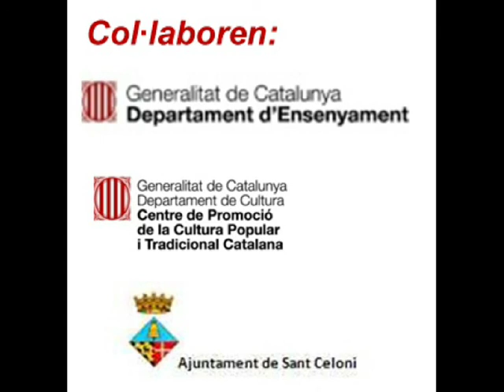FEM DANSA al Baix Montseny 2012- Primer torn